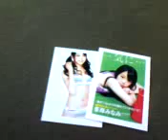AKB48 takamina.Michan.haruna..Photo collection.